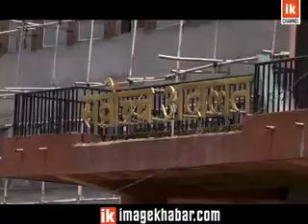Politics 2075 | वर्ष २०७५ः राजनीतिमा के–के भयो ?